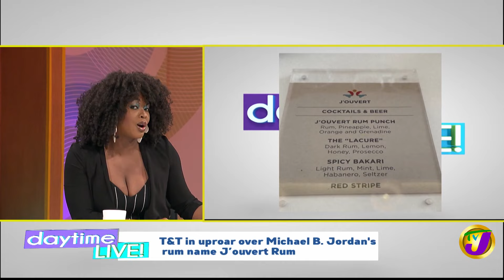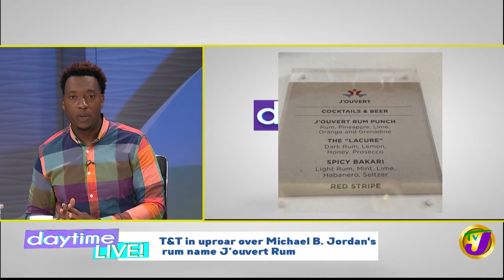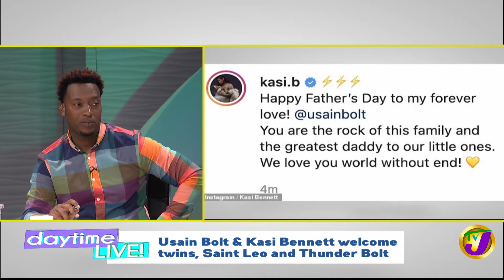Usain Bolt & Girlfriend Welcome Twins | TVJ Daytime Live